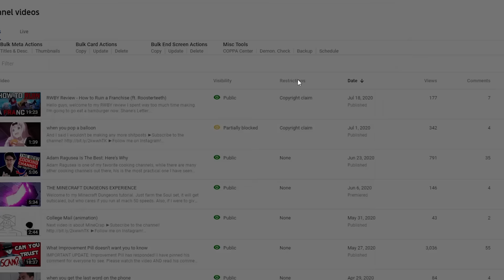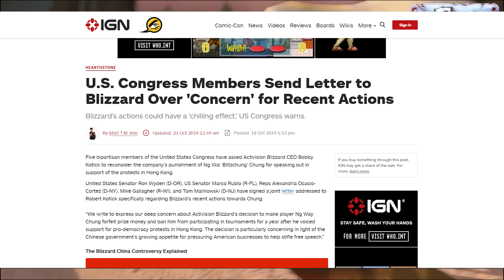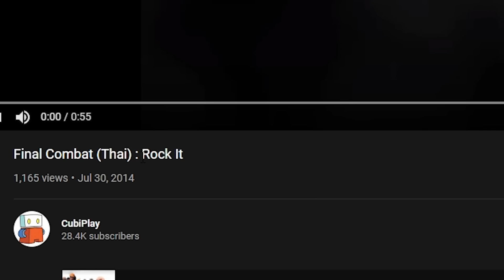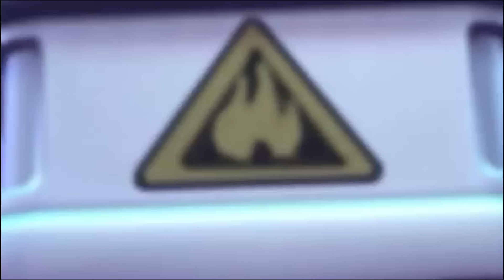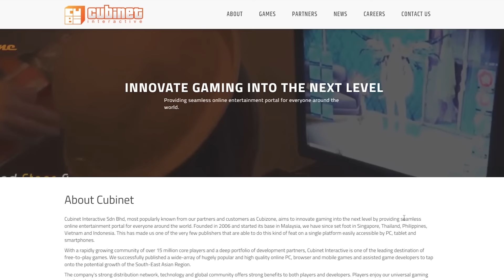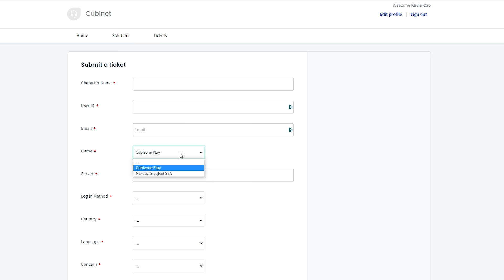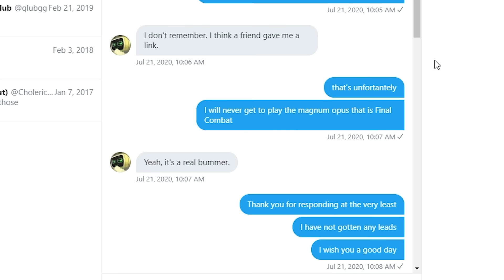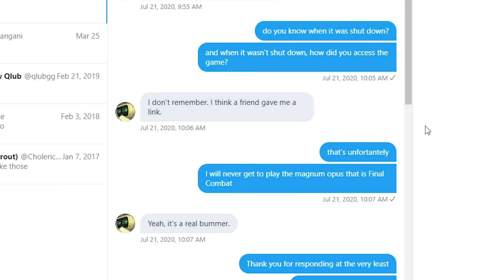The TF2 Rip-Off you never heard of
The Final Combat is also a 1989 Hong Kong TVB wuxia comedy-drama series starring Stephen Chow, Richard Ng, Francis Ng, Jacqueline Law, and Yammie Nam as the main cast. It aired on April 3, 1989, to May 12, 1989, with 30 episodes total. Chow also introduced his famous catchphrase "Sit down, drink a cup of tea, eat a bun, and talk slowly"「坐低飲啖茶，食個包」in this drama.

►Link to direct comparison: 【轉貼/實測】拜見大衝鋒：年度山寨遊戲 (Meet the Final Combat: Rip-off of the Year)

Team Fortress 2 - Main Theme
Team Fortress 2 - Seduce Me!
Team Fortress 2 - Upgrade Station